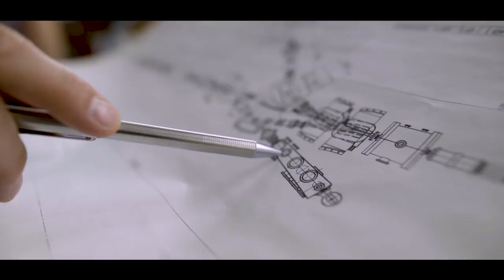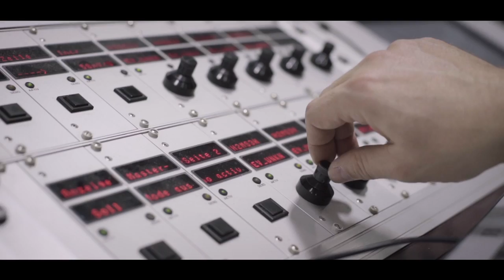FAIR - The Universe in the Laboratory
In Darmstadt the world-wide unique particle accelerator facility FAIR is under construction. The Facility for Antiproton and Ion Research (FAIR) will be one of the largest and most complex accelerator facilities in the world. The centrepiece of the facility is a ring accelerator with a circumference of 1,100 meters. Around 3,000 scientists from all over the world will be able to conduct top-level research at FAIR. Their outstanding experiments will generate new fundamental insights into the structure of matter and the evolution of the universe.